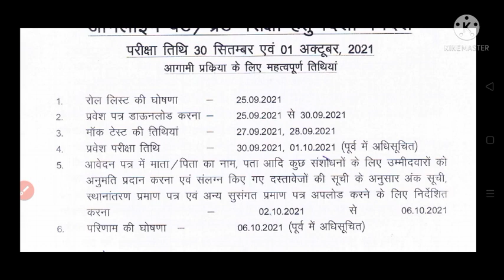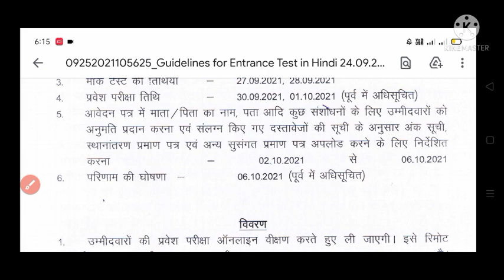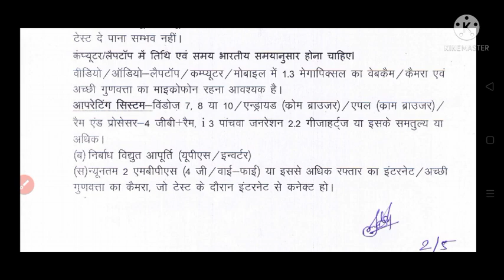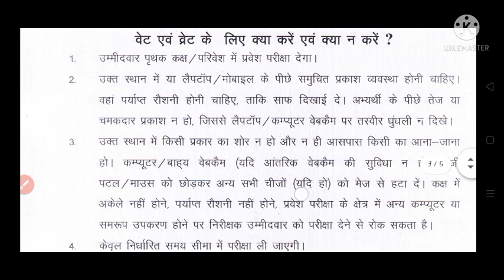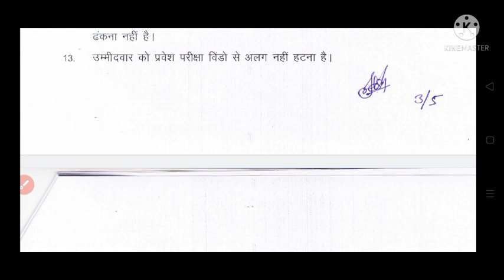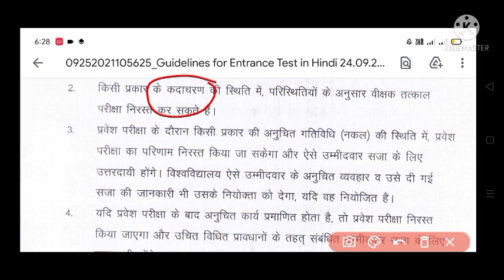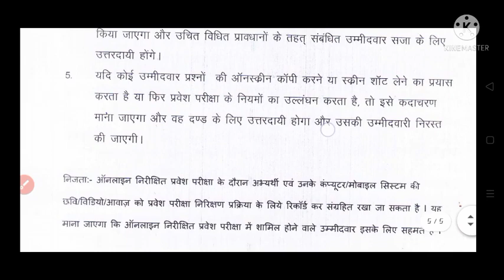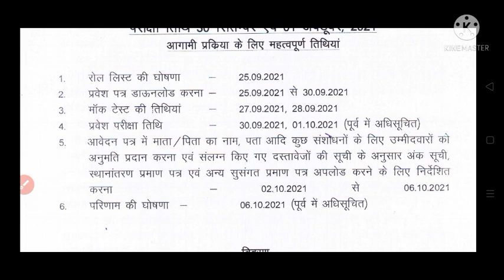GGU VET EXAM 2021|FINAL EXAM,MOCK TEST, ADMIT CARD, COUNSELING|परिक्षा के समय क्या करे क्या ना करें?